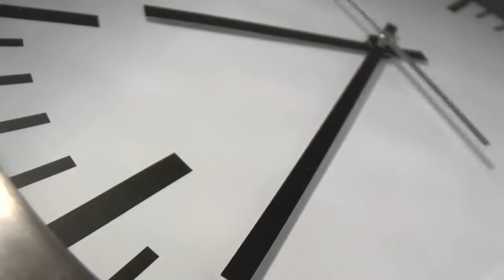Neuveríte čim sa živili rodičia Jackieho Chana predtým ako sa spoznali. Príbeh ako z akčného filmu !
Vitajte v dnešnej časti zaujímavostí ku káve. Dnes vám povieme niečo o rodičov úspešného herca Jackieho Chana. Jeho život sa podobá na akčný film viac ako by ste čakali . Rodičia tohto herca mali totiž naozaj zaujímavé zamestnanie predtým ako sa spoznali.  Ďalej vám povieme niečo Eiffelovej veži v Paríži, Morskom Vlkovi, ktorý je naozaj unikátny živočích ale aj o tom, že výhra v lotérií nemusí byť vždy až taká výhra. Ďakujeme, že nás sledujete a tešíme sa na vás pri ďalšom výbere faktov.